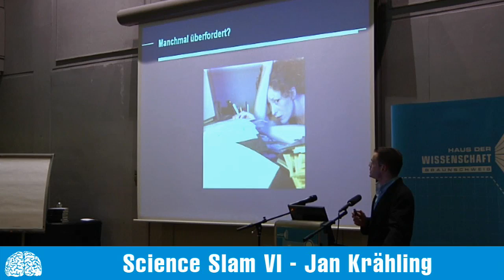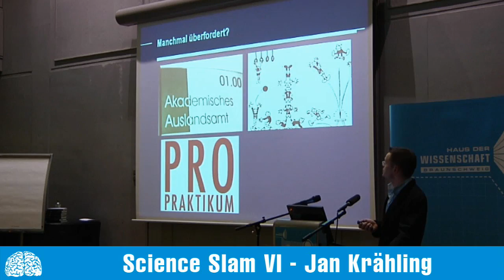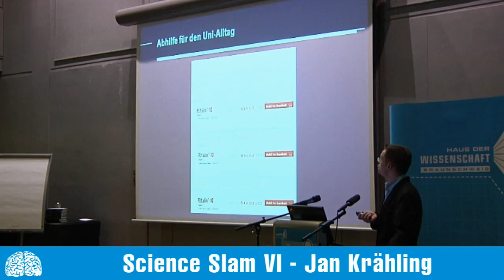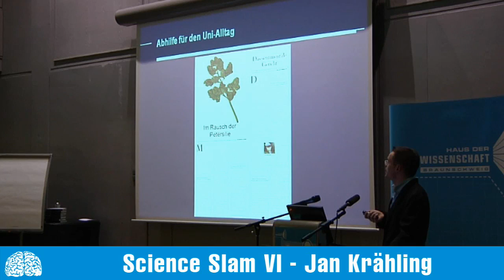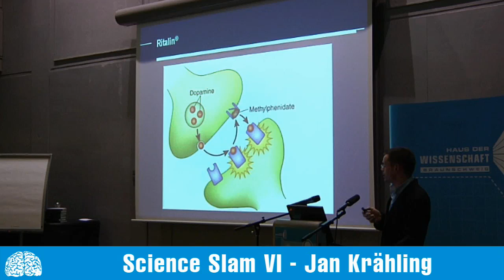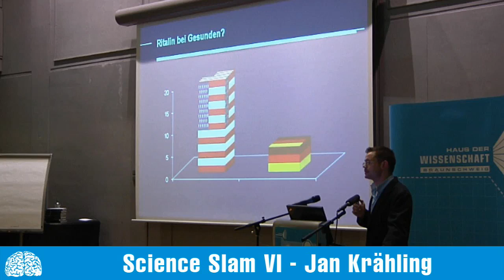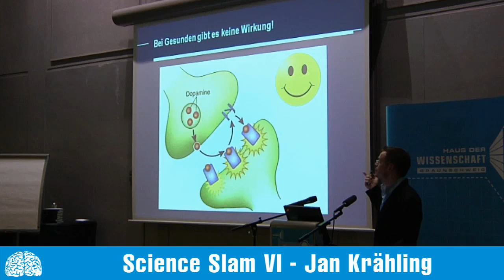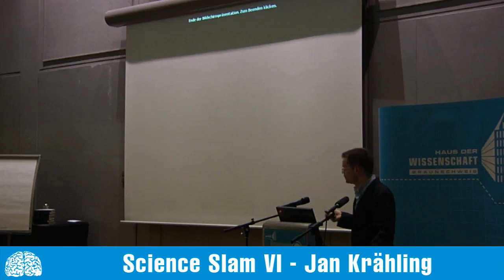Jan Krähling Gewinner - Science Slam VI in Braunschweig 26.02.2010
Der Science Slam ist eine neue Form der Wissenschsaftskommunikation, die in Deutschland  entstanden ist. Maximal zehn Minuten stehen jedem Referenten (in der regel Nachwuchswissenschaftler) zur Verfügung, um sein aktuelles Forschungsthema in einem populärwissenschaftlichen Vortrag vorzustellen und die Herzen der Zuschauer zu gewinnen. Das anwesende Publikum bewertet die unterschiedlichen Vorträge und krönt so den „Slam-Champion".

Ausschlaggebend für die Bewertung ist einmal die Verständlichkeit des Vortrags - wie komplex war die zu erklärende Materie und wie gut wurde sie erklärt? Andererseits spielt natürlich auch der Vortragsstil eine Rolle für die Bewertung durch das Publikum. Diese wird - je nach Ort und Orgateam - entweder über die Applauslautstärke oder durch Punktetafeln vorgenommen.

Auch bei der Wahl der Mittel gibt es regionale Unterschiede: In Braunschweig sind z.B. fast alle Hilfsmittel (außer langandauernden Videos und Musik) erlaubt, während die Slammer in Bayreuth sogar ohne Power-Point auskommen müssen.